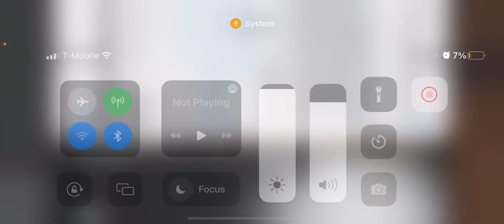Looks similar to poppy playtime￼ ￼